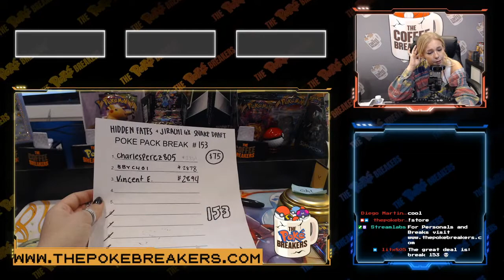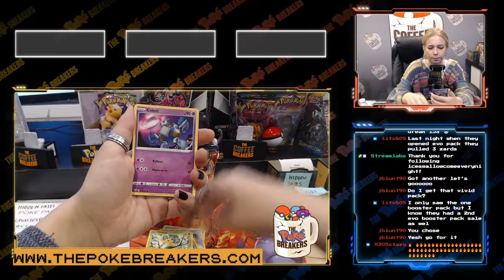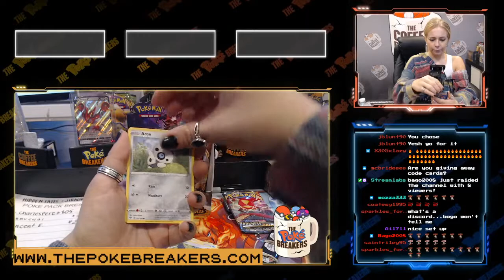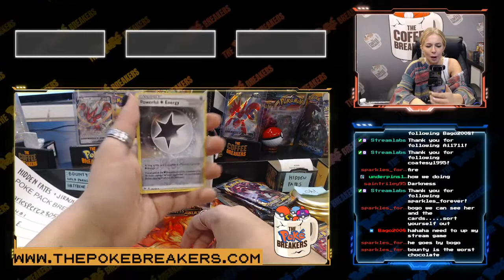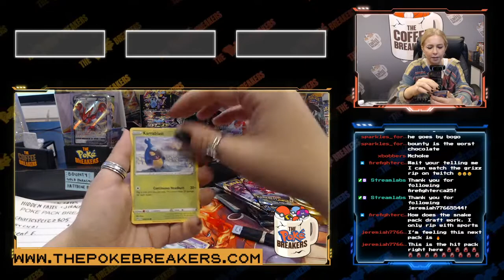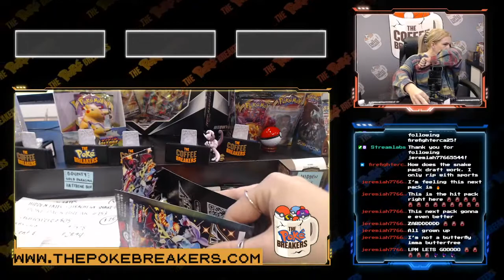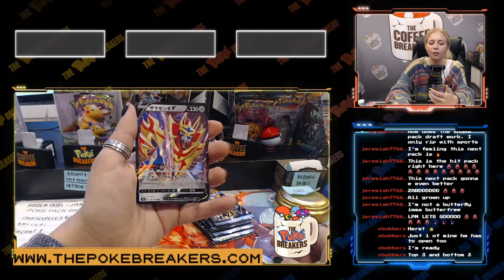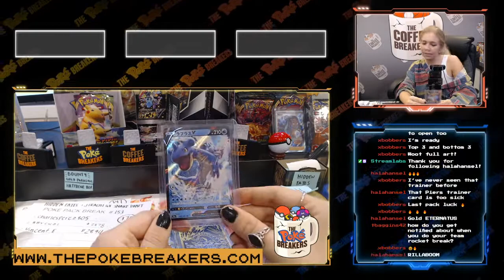Ripping Pokemon Cards and More with the PokeBreakers!